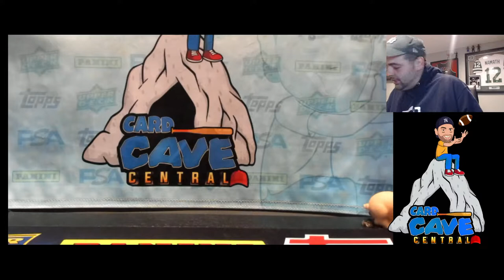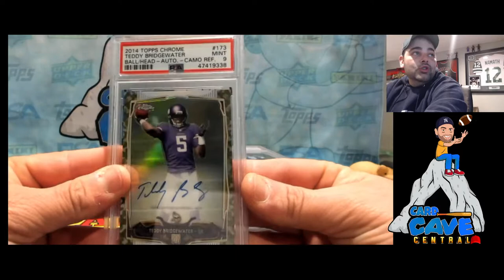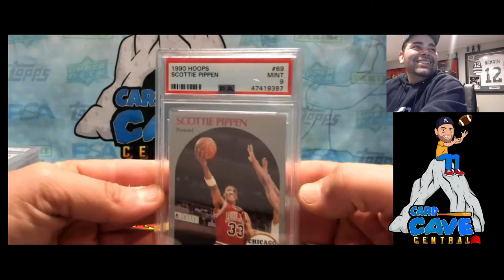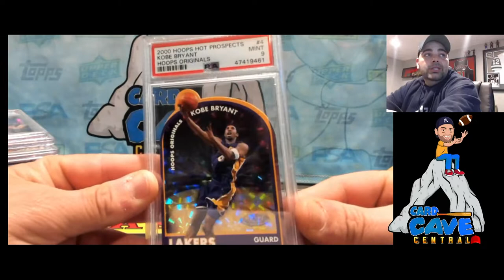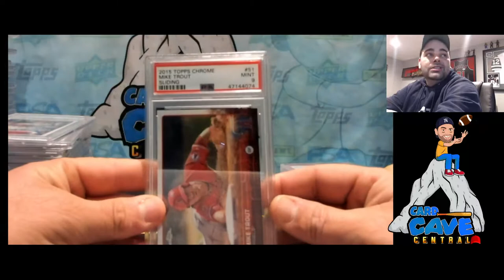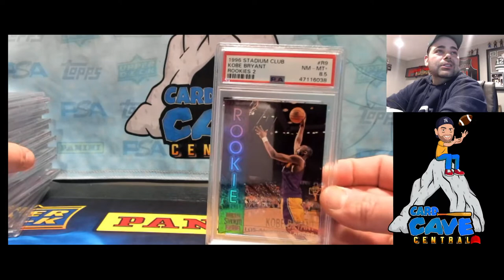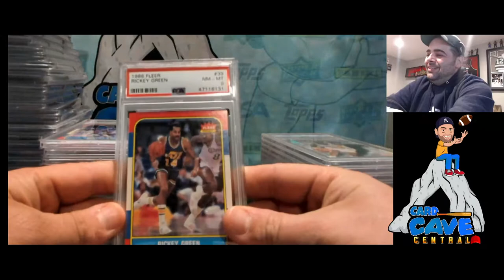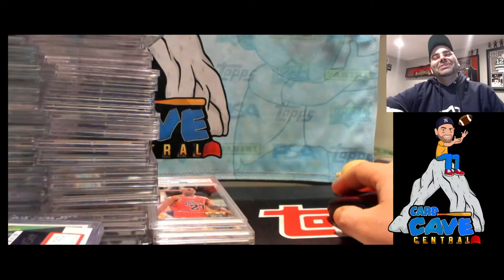Three PSA Orders In The House!!!!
JoinTheCave on fb!!!
Fun Community! Tons of breaks and psa group submissions!